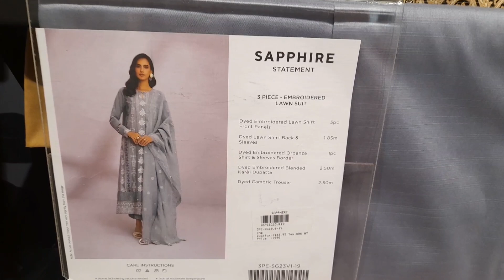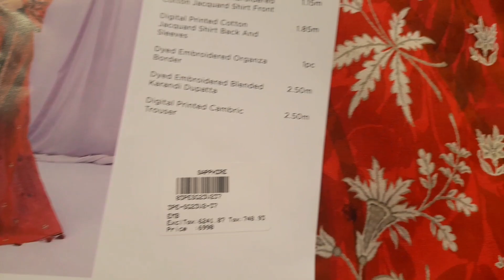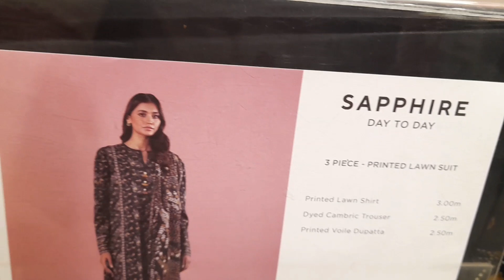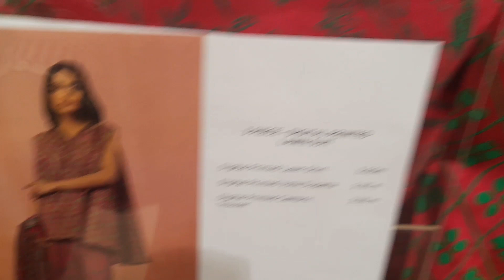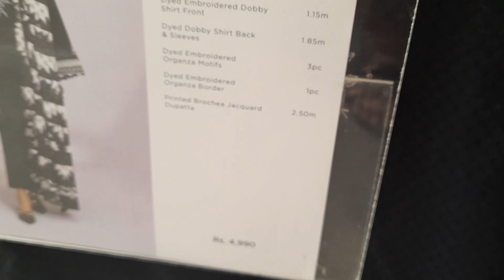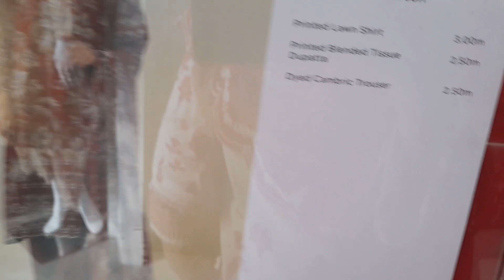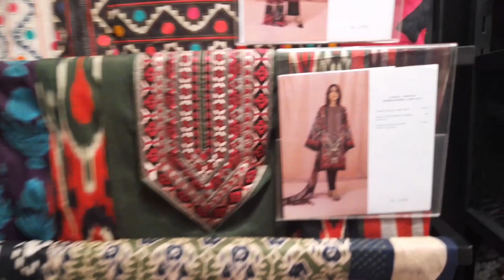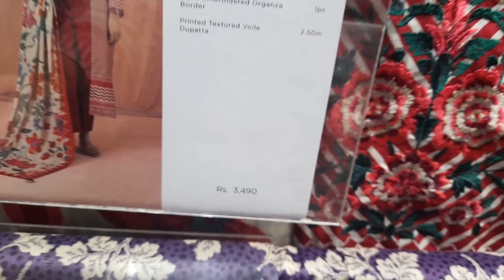Sapphire Sale flat 50% and 35% Sapphire Sapphire Summer Sale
click the link for Sapphire Stitched Collection